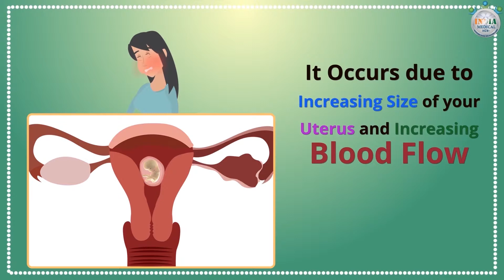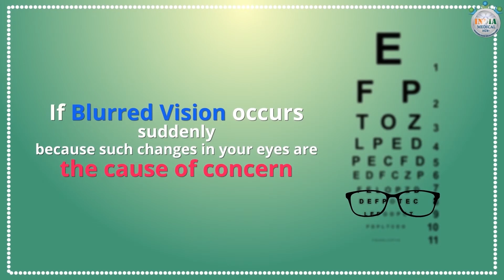Body Changes at 10th Week of Pregnancy – Part 3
Description: What body changes you can experience at 10 weeks pregnant? Know the details and see your doctor in case you experience any mishappening.